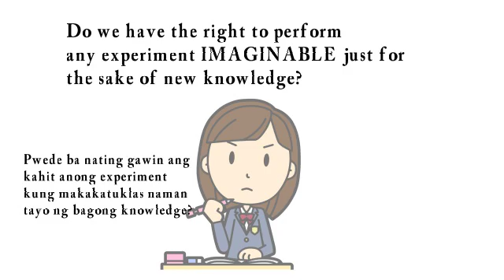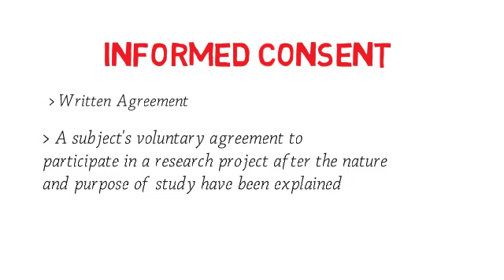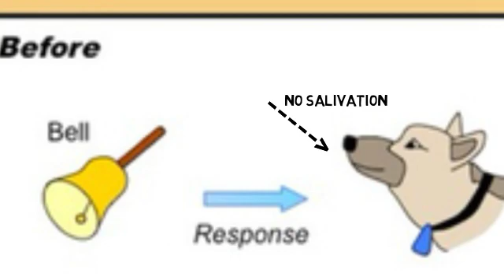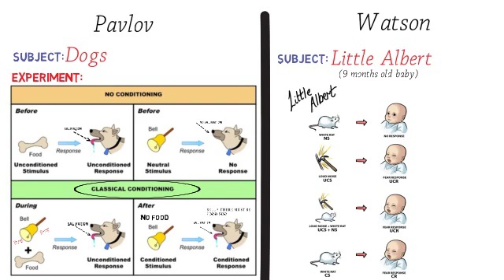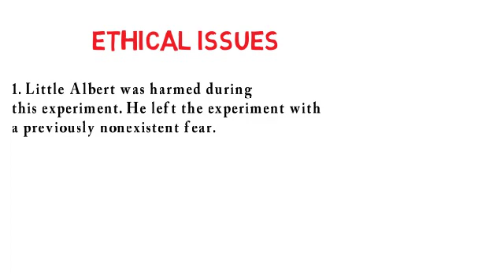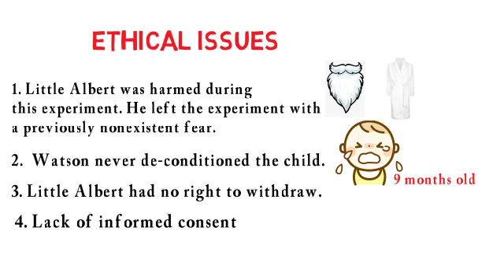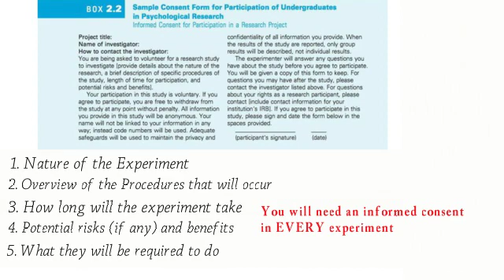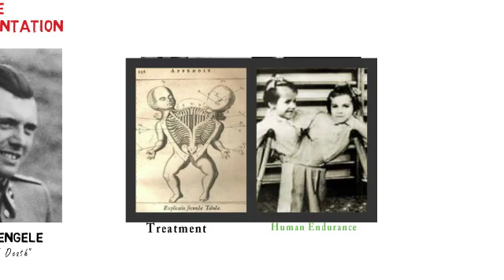Lesson 3: Research Ethics in Psychology (Part 1)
Reference Book:  Experimental Psychology by Anne Myers and Christine H. Hansen